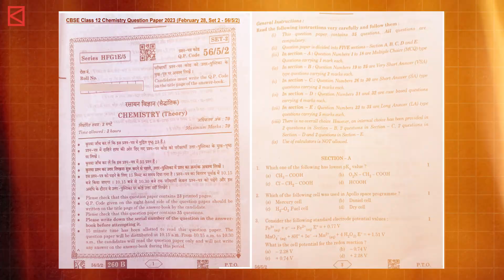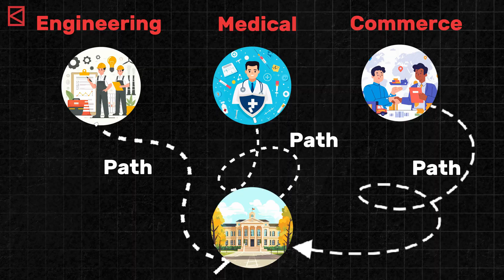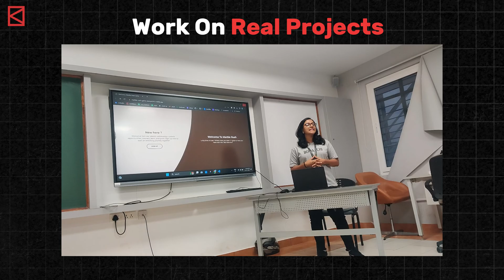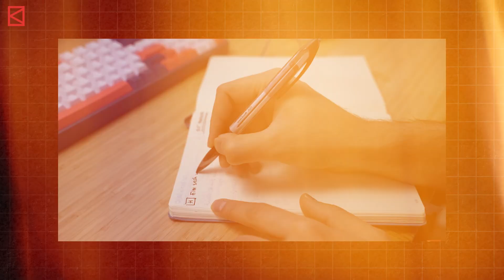Why do School Toppers Struggle In Engineering College? (And How To Overcome)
Joining engineering soon? Here's what you need to know! Many top-performing students feel lost and stressed in college, and you're not alone. In fact, only 64% of engineering students graduate on time, and 87% of students in urban colleges face significant stress. Learn the reasons why engineering feels tougher than school and how you can tackle these challenges. Discover the power of mentorship in college and how it can transform your journey, guiding you to succeed in academics, career, and personal growth. Get ready to face engineering with confidence!

Want personalized guidance to choose the best career path? Sign up for our expert career counselling session.  Register today, and take the next step toward your career goals!